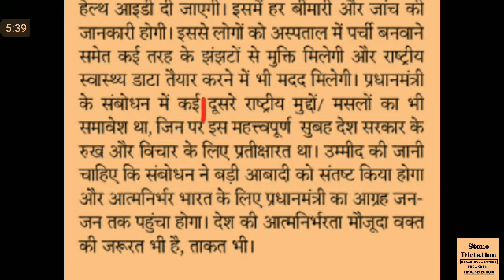Hindi Editorial Dictation @80 WPM #927, 17 Aug'20, rajasthan patrika